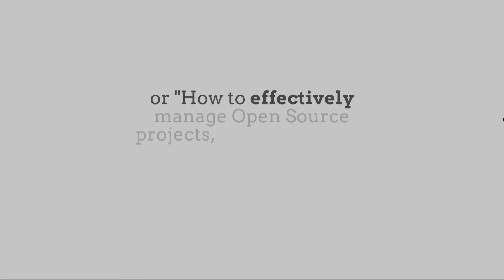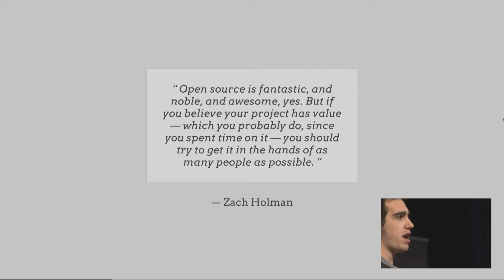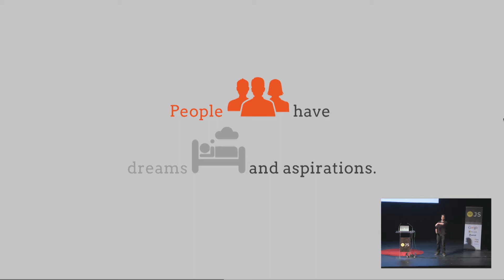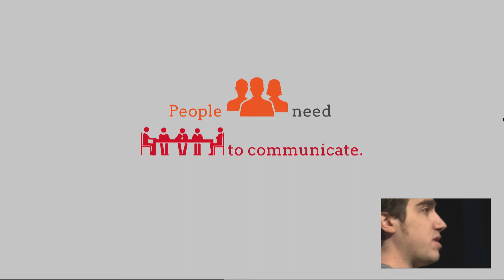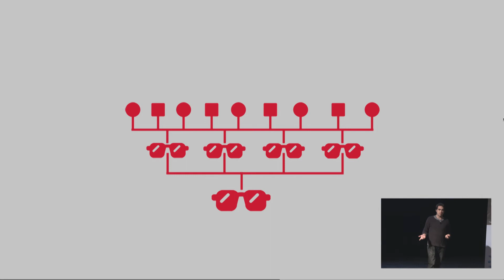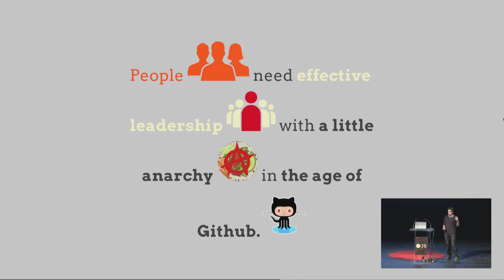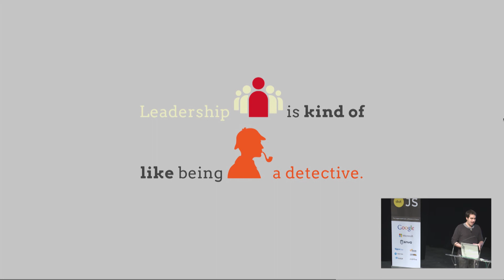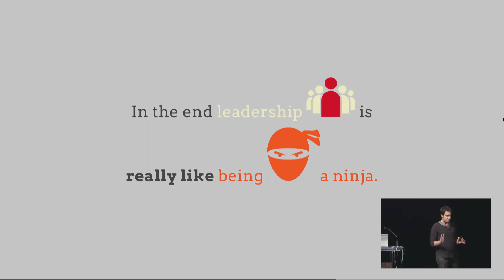dotJS 2012 - Charlie Robbins - Open Source Like A BOSS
Filmed in Paris on Nov 30th, 2012.